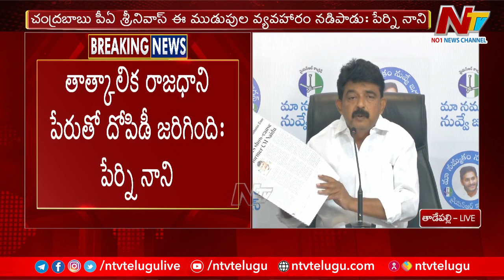చంద్రబాబు ప్రజల ఆస్తిని ఎలా కొట్టేస్తాడో ఐటీ బహిర్గతం చేసింది - Perni Nani | Ntv